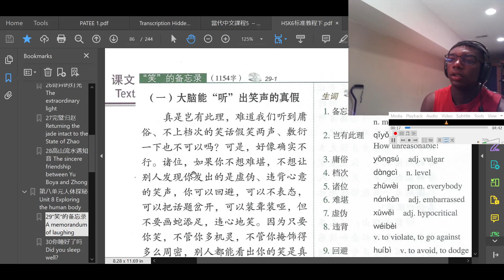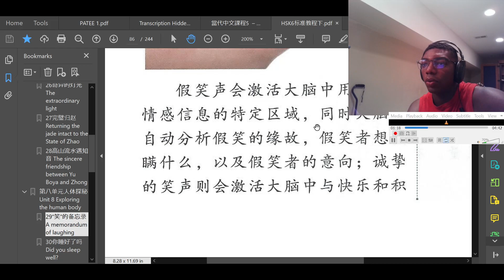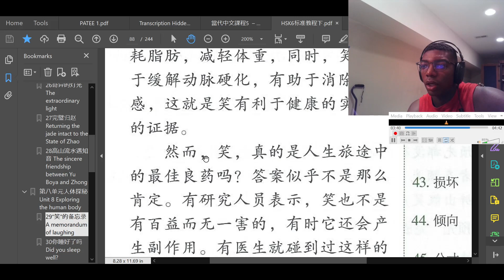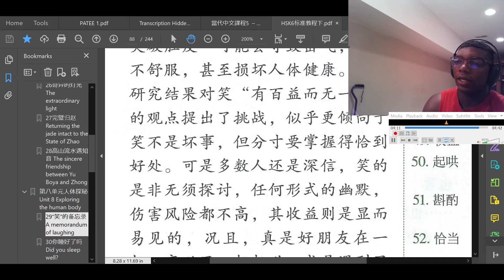Chinese practice 8/1/23